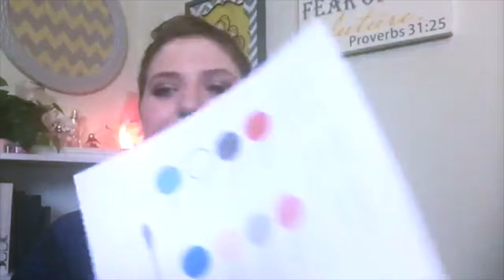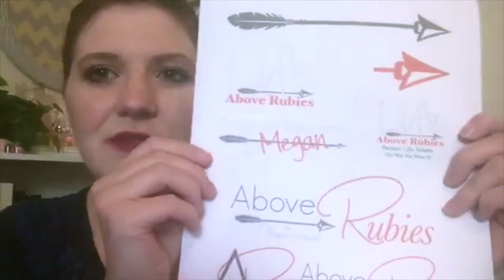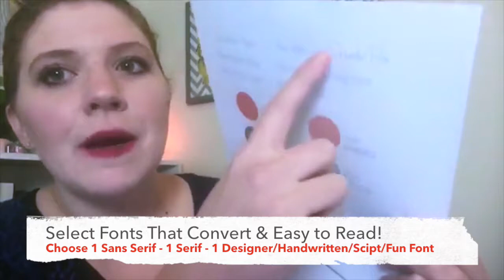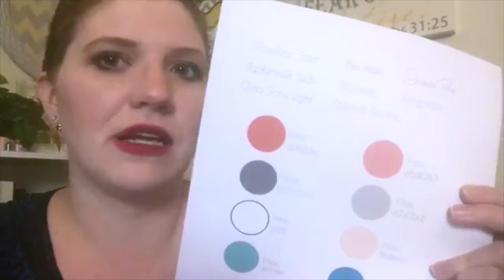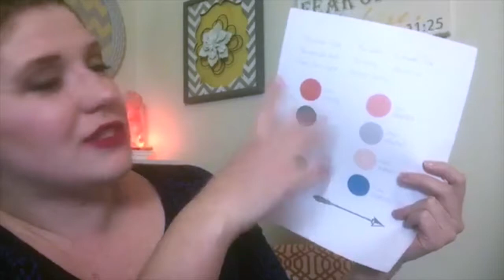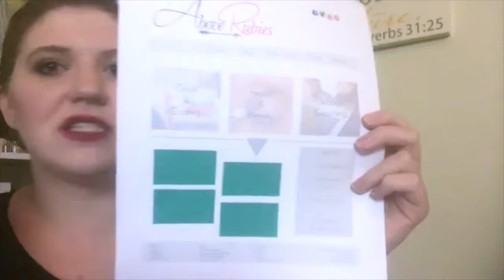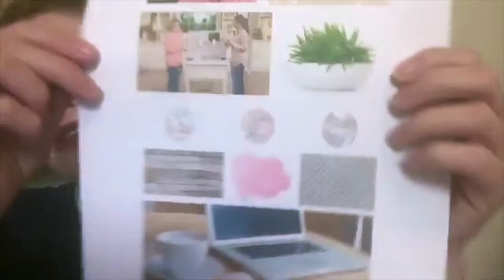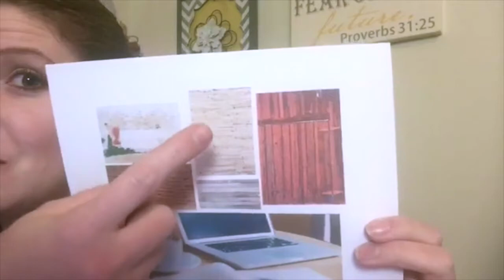Biz: Behind Scenes Above Rubies Creating Branding Feel Sheets Logos Colors and Fonts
Enjoy the Moments Friend!

Get Business Coaching on How to Blog, Grow & Market Your Business

More Tutorials and How tos on Life, Makeup, Crafting & Fun